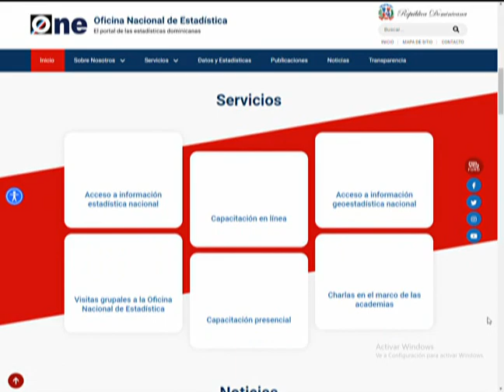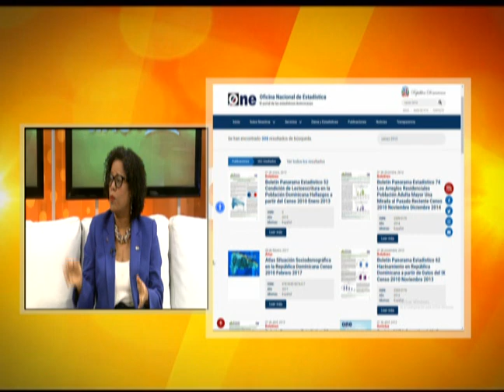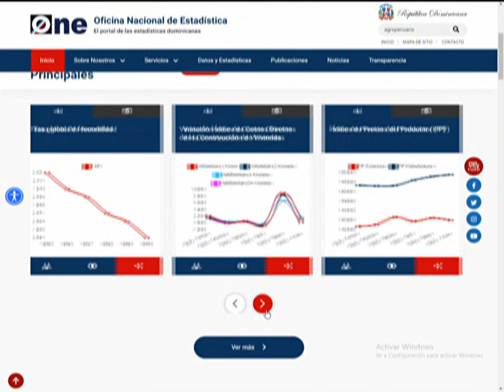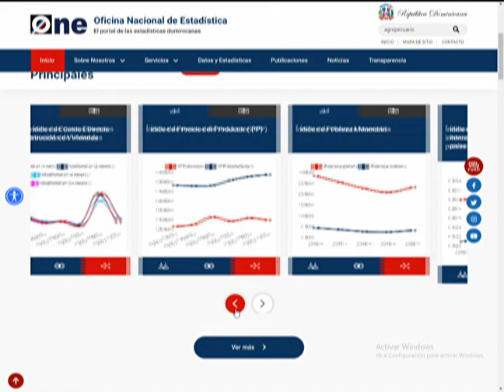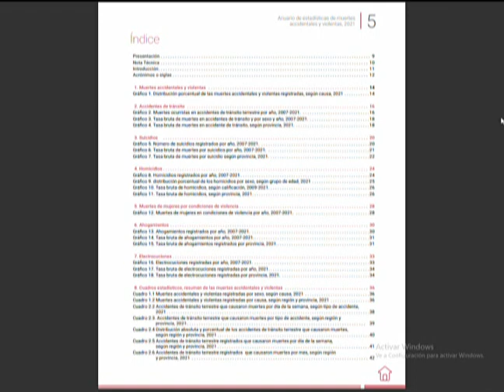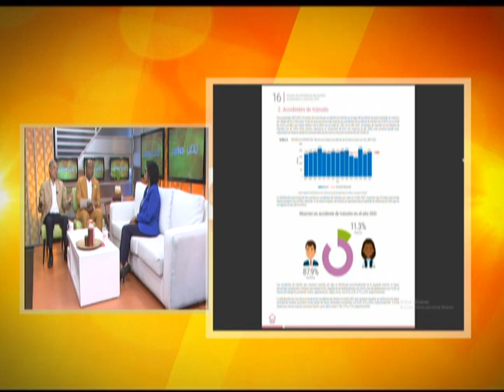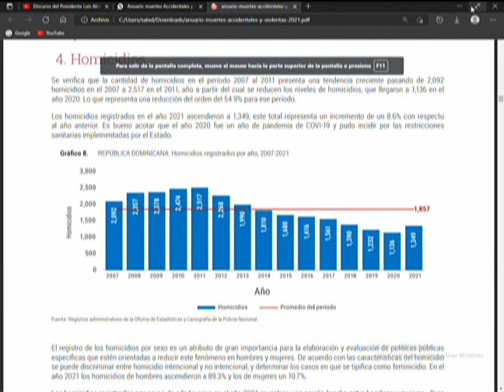Uno+Uno: Miosotis Rivas expone todos los detalles del próximo Censo Nacional